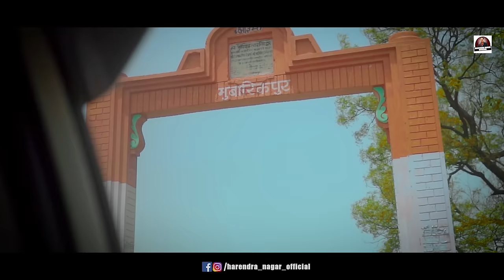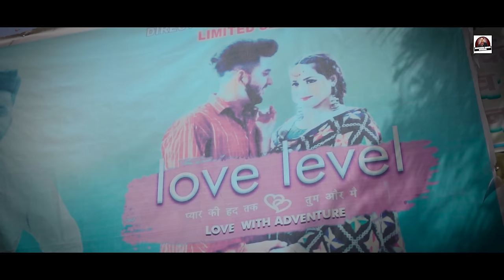MAI FAN SUMIT KASANA KA | Full Song Out | Harendra Nagar | Jiten khatana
MAI FAN SUMIT KASANA KA | Full Song Out | Sumit Kasana | Harendra Nagar | Harendra Nagar Official

Harinder Nagar Official Presents New Haryanvi Song 2021.

TITLE : MAI FAN SUMIT KASANA KA
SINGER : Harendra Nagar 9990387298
LYRICS  : Satan Khatana
STARING : Sumit Kasana , Jitendra Khatana , Sonika Baisla
DOP/ EDIT : Aaditya Bhati ( 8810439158 )
SPECIAL THANKS : Ajju Ambawata , jazzy Ambawata , perveen khatana  , Amit Bainsla , amit nagar , boss deepak
Managed By ( Yogendra -)

Enjoy & Stay With Singer Harinder Nagar.

Follow Model Sumit Kasana On Instagram...

TAGS.